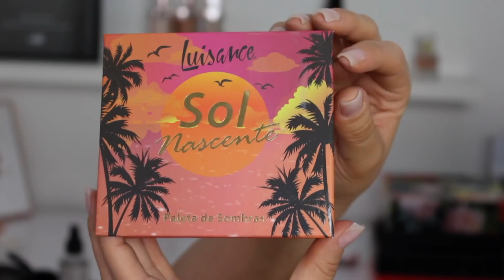USEI E AMEI FAVORITOS DO MES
♥ CURSOS PROFISSIONAL ♥  CURSOS DE AUTOMAQUIAGEM ♥

Cadastra-se no Melliuz e ganha uma porcentagem do valor da sua compra on line de volta

obs: tem que colocar # antes do maniavaidosa para ter o desconto

USADOS NO VÍDEO

Esmalte
Batom
Acessórios
Olhos : Naturalmente comprados hahaha - lente de contato com grau e cor - cor grafite - Marca Solótica Natural Colors